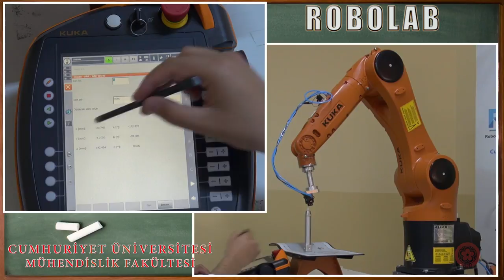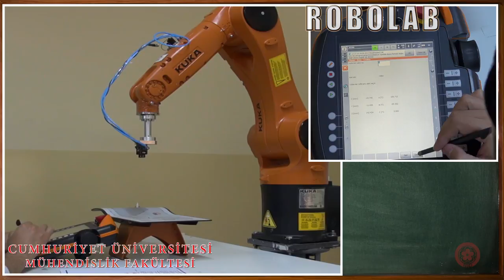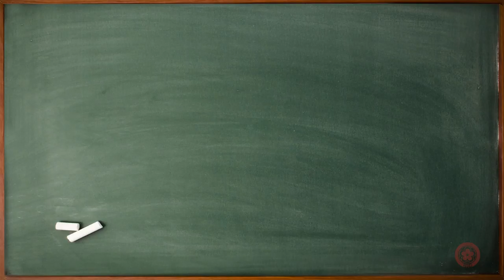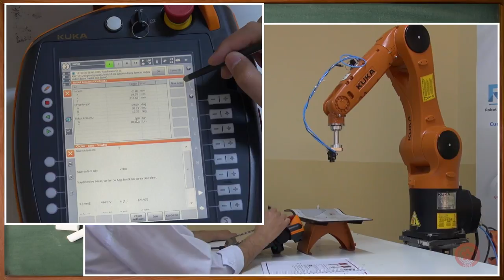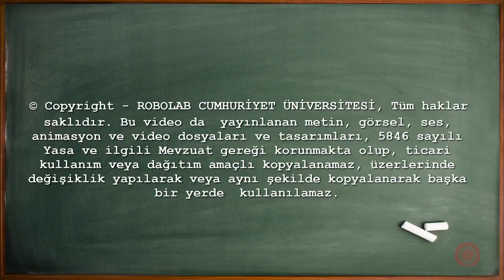ROBOT PROGRAMLAMA BÖLÜM 7 UYGULAMA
Robotik  Sistemler Video Ders serisi,Cumhuriyet Üniversitesi Mühendislik Fakültesi  tarafından yürütülmekte olan ROBOLAB Projesi kapsamında oluşturulmuştur.
htttp://robolab.cumhuriyet.edu.tr